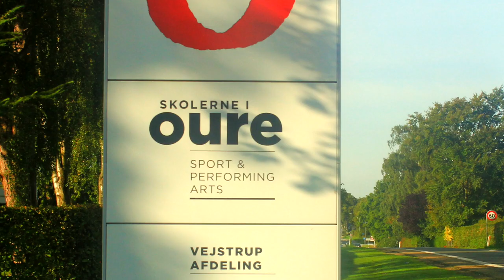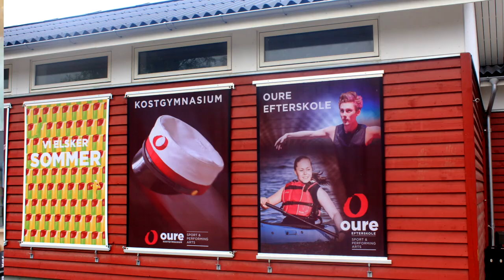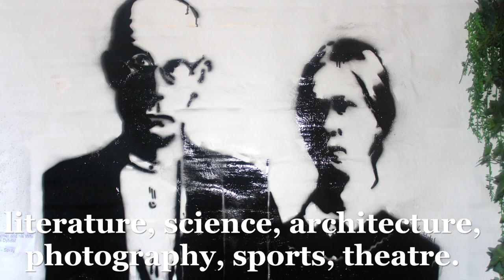DANISH FOLK HIGH SCHOOLS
The Danish Folk High Schools, located at the countryside in Denmark, were founded in 1844. They offer students with various skills and do not offer formal education. At the Folk High Schools, there are no exams and once the students complete their studies at Folk High Schools, they further their education through University. Katrine Friis a music teacher at Oure Folk High School tells more about the history of Folk High Schools which were priviledged to host the 2017 Unleash SDG talents from 129 countries.